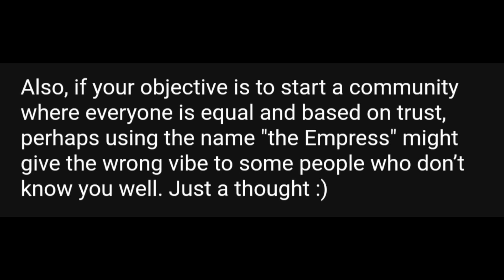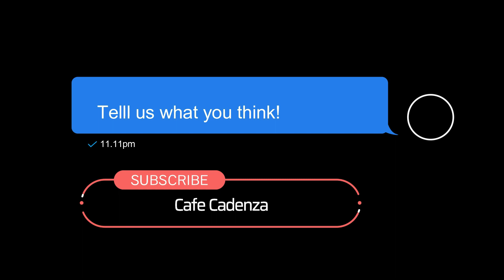The Empress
Learn more about the Empress, the deep story of why and how the Empress became who she is and why IS she the Empress

Vitamin C song - please follow him, he has the COOLEST songs and jingles!

 / coolmancoffeedan

Original Title : Sakuya3 - PeriTune